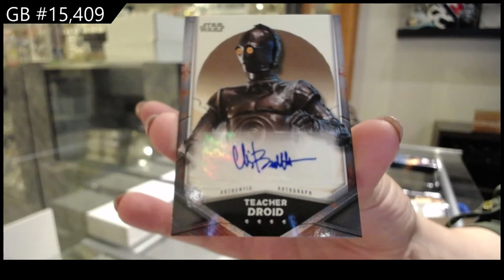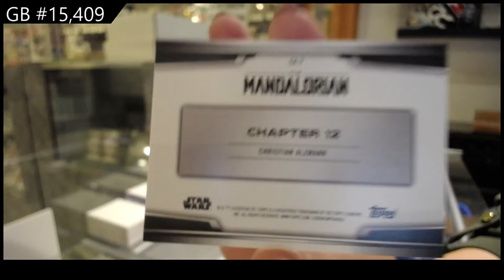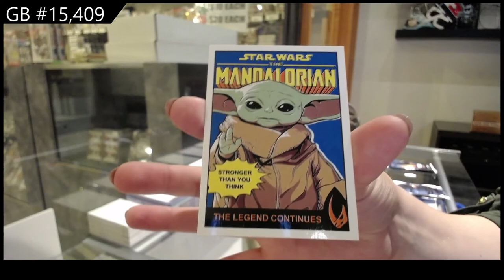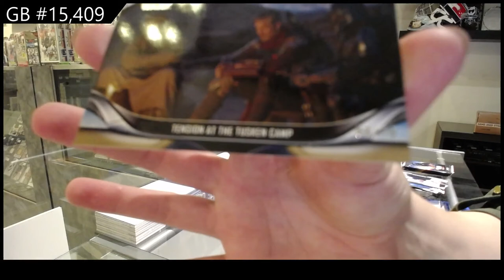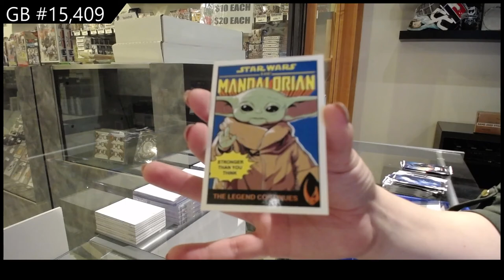2021 Topps Star Wars Season 2 Mandalorian 2 Box Break - C&C GB #15,409